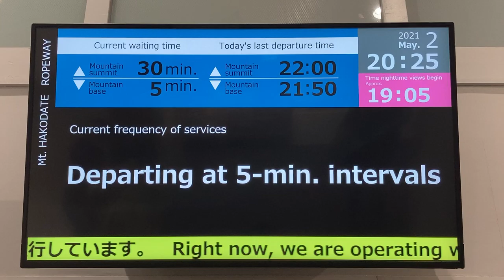函館山ロープウェイ 運転間隔や待ち時間を案内するディスプレイ